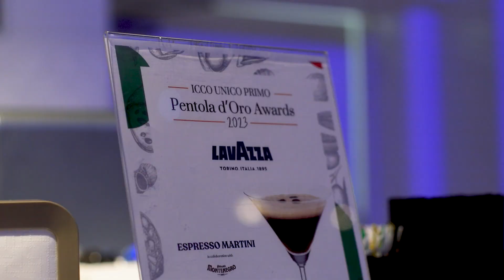2023 ICCO UNICO PRIMO Pentola d'Oro Awards